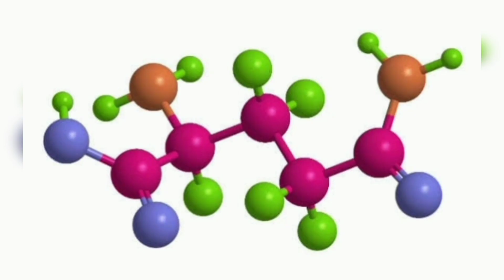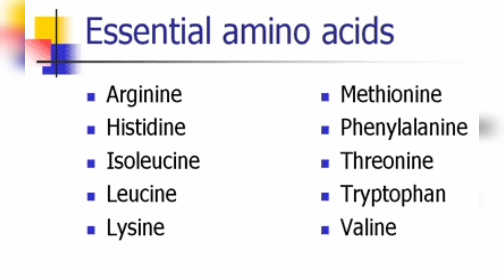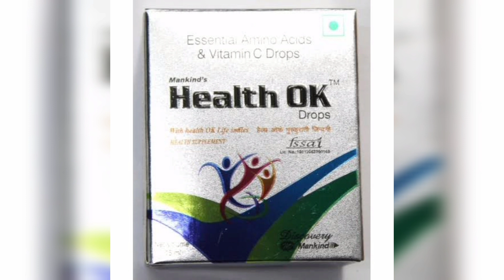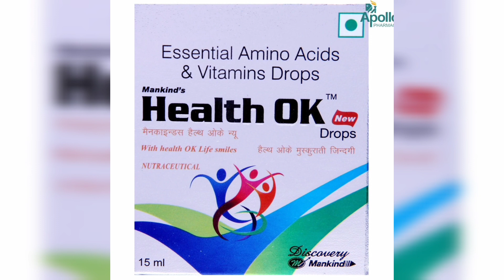Health OK Drops - పూర్తి Information - Dose ఎంత ? ఎవరికి ఇవ్వాలి ? Doctor prescription అవసరం లేదా ?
Health OK Drops - పూర్తి Information - Dose ఎంత ? ఎవరికి ఇవ్వాలి ? Doctor prescription అవసరం లేదా ? SideEffects ఏమైనా ఉన్నాయా?

Buy Online

Read about Health Ok New Drops 15ml uses, side-effects, dosage, FAQs and more on PharmEasy